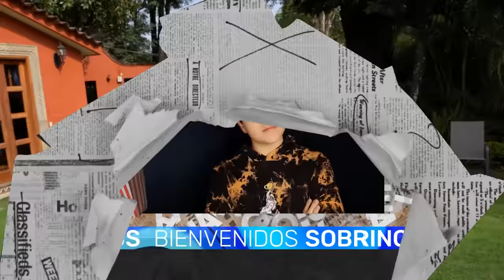24 HORAS EN LA ALBERCA 🔥💦 *con INTRUSO* | El Tío Néstor 💎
¡Sobrinos!  💎
El el video de hoy, HARÉ SUFRIR A SUSY 😈 porque intentaré que ella CUMPLA un reto de estar 24HORAS EN UNA PISCINA 🔥, no hay NINGUNA EXCUSA para salirse, da igual el hambre, las ganas de ir al baño y el frío. AQUÍ SE CUMPLEN TODOS LOS RETOS 🥳

ESPERO QUE DISFRUTEN DE ESTE VIDEO, MI EQUIPO Y YO LO HICIMOS CON MUCHÍSIMO AMOR✨

PREGUNTAS FRECUENTES 🍀

Grabo con una Sony Alpha 6600 y con mi iPhone 13 Pro 🤠

¿A qué edad empezaste a crear videos?

Sub counter 😸 3,950,000